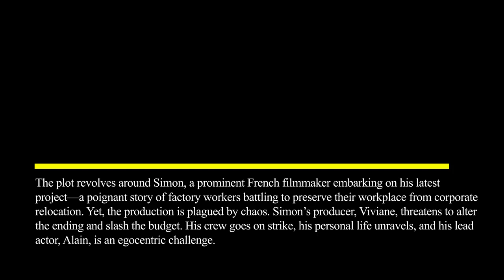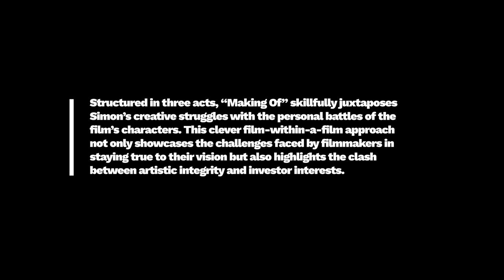Film Review: Making Of (Film, 2023), Cédric Kahn – ZIZ (ziz.news)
FILM REVIEW:
Making Of (Film, 2023), Cédric Kahn